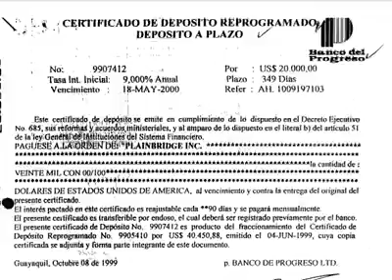Feriado Bancario es Correa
Conozcamos la verdadera verdad sobre el feriado bancario y los verdaderos responsables que actualmente no hicieron nada en 10 años y ofrecen buscar soluciones incrementando impuestos ósea la solución esta en quitar el dinero del bolsillo derecho para ponerlo en el bolsillo izquierdo que esta con un horrendo hueco, basta de mentiras